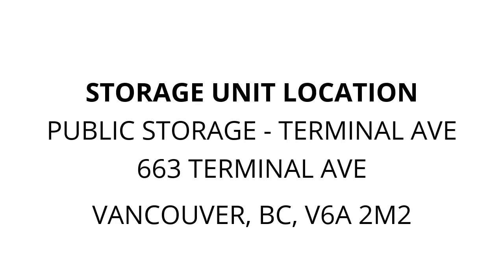Public Storage - Terminal Ave - Unit 4024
furniture, Sofa, shelving, Exercise.Bike, Misc.Boxes, desk